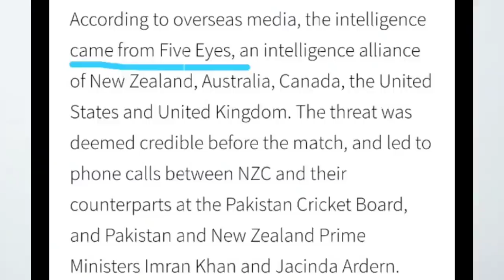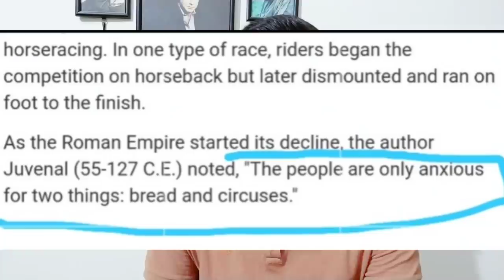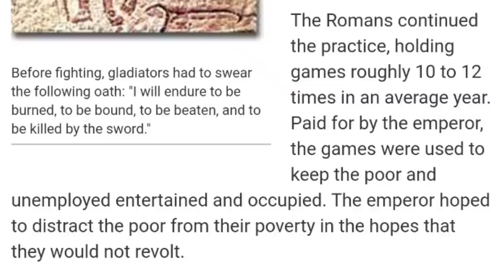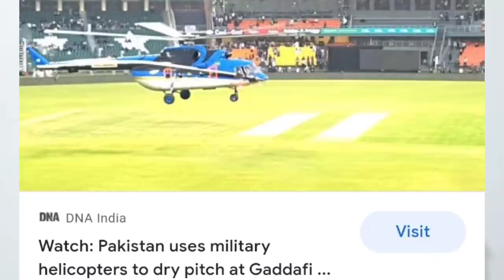New Zealand's Pull Out: An Analysis of Pakistan's Reaction !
New Zealand's Tour Suspension and Pakistan's Reaction.
نیوزی لینڈ ٹیم کی واپسی اور پاکستانی ردعمل۔